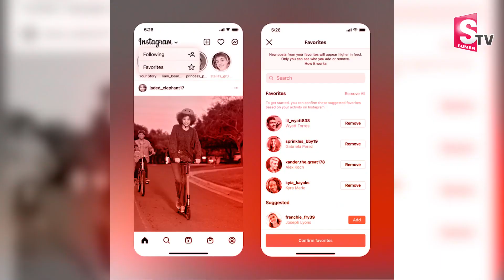ప్రా_ _ ణం తీసిన రీల్స్ పిచ్చి | Latest updates | telugu | SumanTV Exclusive